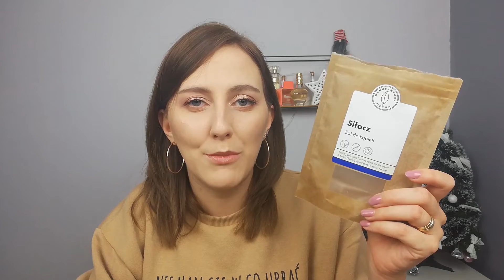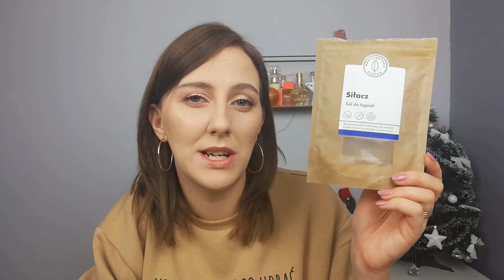PIERWSZY PROJEKT DENKO 2021🧺 FAJNA PIELĘGNACJA Z DROGERII👍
👉Zrób zakupy na stronie Lookfantastic za minimum 300 zł wchodząc na stronę przez poniższy link lub użyj kodu, a otrzymasz 25% rabatu na całe zakupy. Kod wchodzi na większość produktów dostępnych na stronie.

💅 w filmie mówię o:

💛 kosmetyki które zużyłam w ostatnim czasie

*moja opinia na temat kosmetyków które testuję jest w 100% rzetelna i szczera
*film nie jest we współpracy